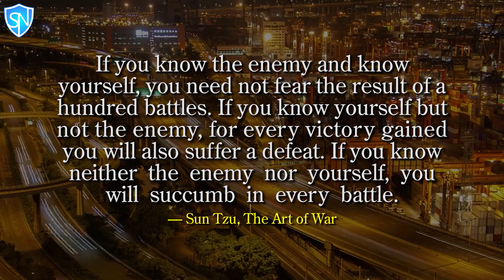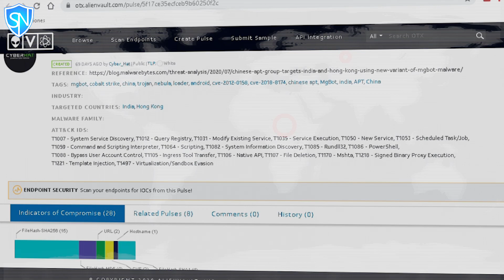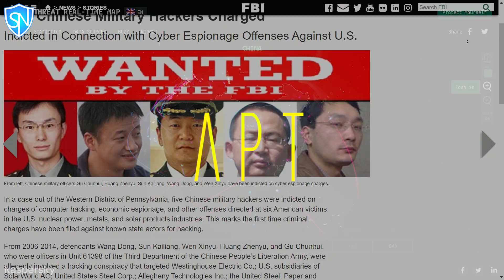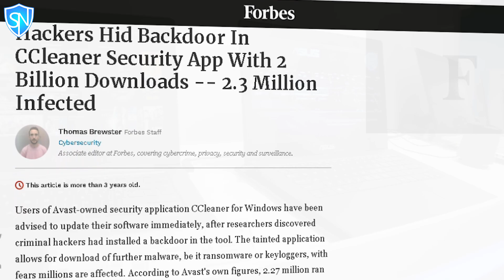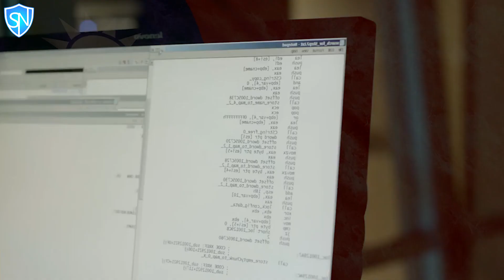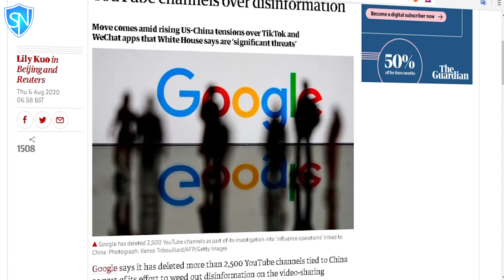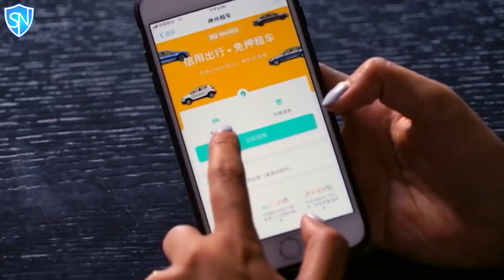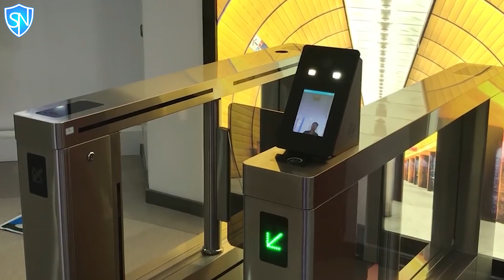Cyber War | Exposing secrets of China's Cyber Army | Cyber Warfare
We talk about the cyber war that China and its leader Xi Jinping has started.